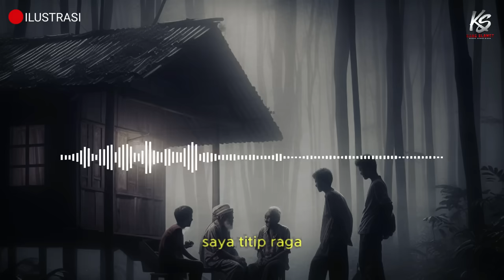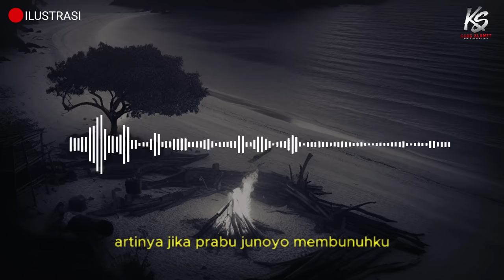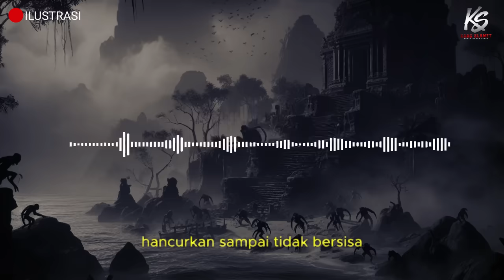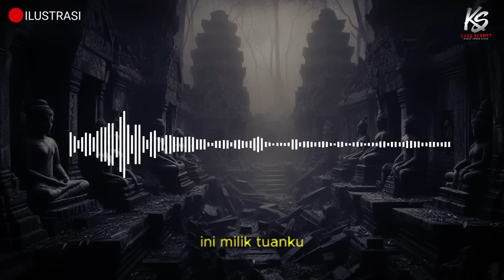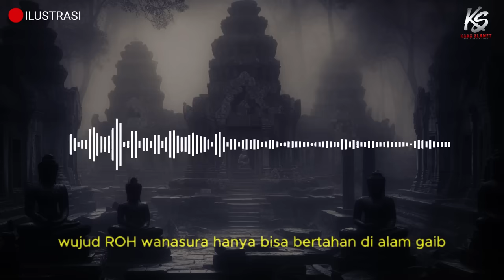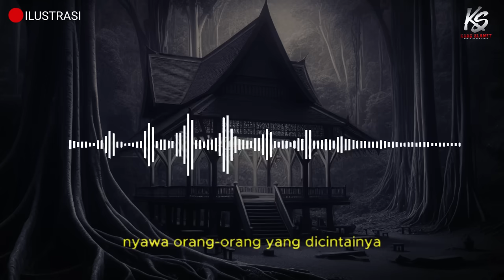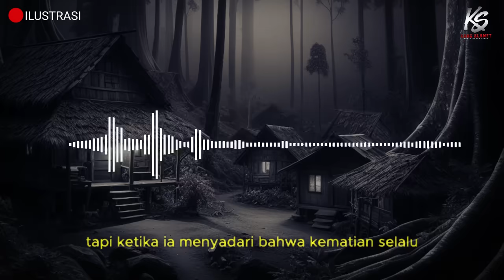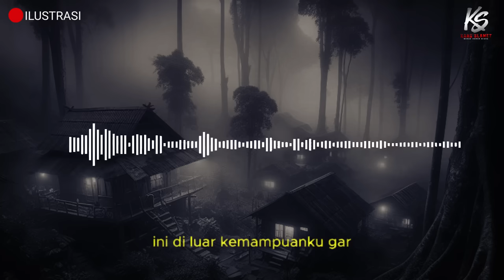GILA ❗ SETAN KUNO YANG HAUS AKAN D4RAH KEMBALI BANGKIT UNTUK MENUNTUT NYAWA | BAGIAN 5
GILA ❗ SETAN KUNO YANG HAUS AKAN D4RAH KEMBALI BANGKIT UNTUK MENUNTUT NYAWA || DANAN & CAHYO

PENULIS : DIOSETTA